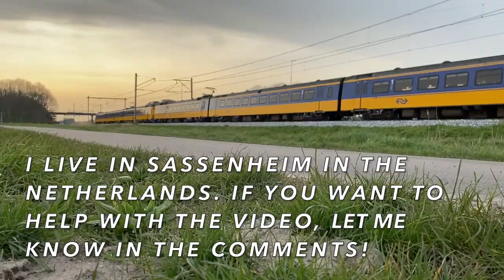Lego Technic Research: TRAIN SPOTTING. Volunteers??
Welcome To: Lego TECHNIC TRAINS.
I hope you will enjoy the video, and maybe you already have!
There will be a lot more fun videos coming because I just started.

Train track is made of Technic Beams and is 9 studs wide and 2 studs high. Trains are 11 studs wide and some parts 13 studs.

HAVE FUN!